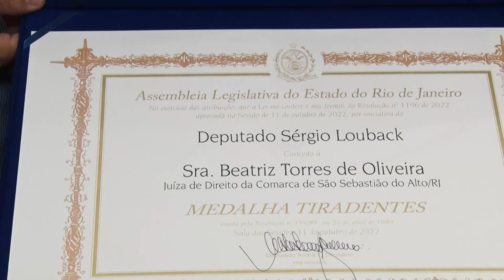Sessão Solene Resumo - Medalha Tiradentes Beatriz Torres Oliveira